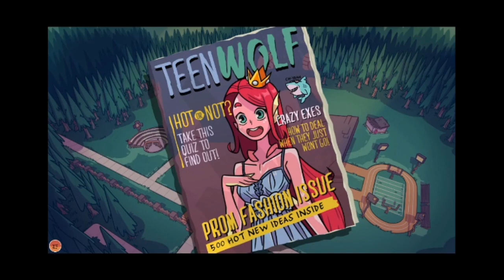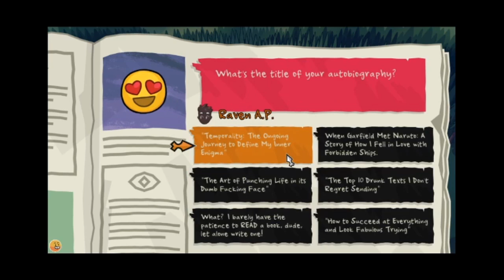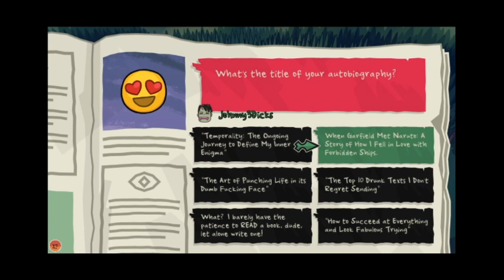Monster Prom 25-04-2020 1/2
Back down to Monster High for some Monster dating and general terribleness.

Crew
JKLantern